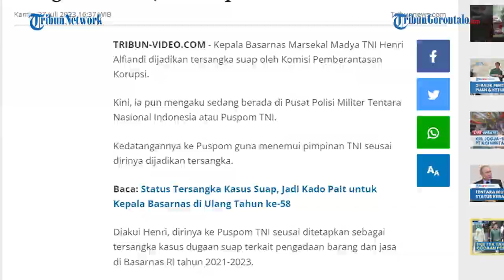Usai Ditetapkan Jadi Tersangka Suap, Kabasarnas Ingin Temui Panglima TNI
TRIBUNGORONTALO.COM -  Kepala Basarnas Marsekal Madya TNI Henri Alfiandi dijadikan tersangka suap oleh Komisi Pemberantasan Korupsi.Kini, ia pun mengaku sedang berada di Pusat Polisi Militer Tentara Nasional Indonesia atau Puspom TNI. Kedatangannya ke Puspom guna menemui pimpinan TNI seusai dirinya dijadikan tersangka. Diakui Henri, dirinya ke Puspom TNI seusai ditetapkan sebagai tersangka kasus dugaan suap terkait pengadaan barang dan jasa di Basarnas RI tahun 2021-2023.